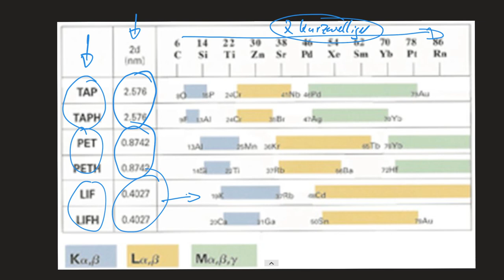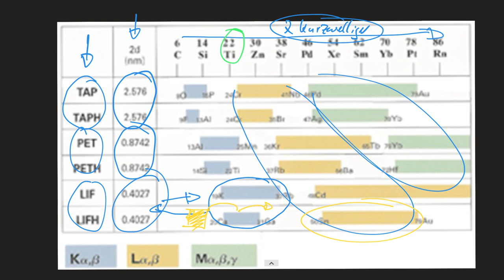WDS-Analytik: Wahl des Analysator-Kristalls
Die Bragg-Bedingung wird erfüllt wenn der Einfallswinkel θ sowie der Gitterebenenabstand d stimmen. Tatsächlich reicht nicht ein Kristall mit einem Gitterebenenabstand d aus, um alle gewünschten Wellenlängen zur Beugung zu bringen – oder die Rowlandkreise müssten größer werden, was einen Verlust an Intensität bedeuten würde. Daher werden verschiedene Kristalle mit unterschiedlichen d-Abständen verwendet.